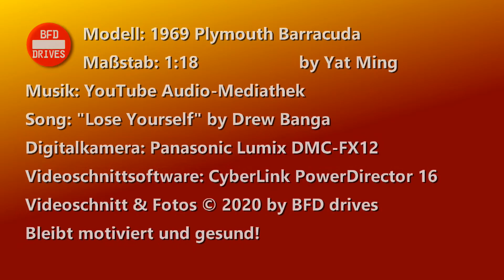⛔️ Plymouth Barracuda 🚗 in 1:18 🚘 by Yat Ming ⛔️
1969 Plymouth Barracuda
Maßstab/Scale: 1/18
von/by: Yat Ming
Metal Die-Cast / Modellauto aus Metall

Seit dem Frühjahr habe ich meine Liebe zum Sammeln von Modellautos wiederbelebt und zeige euch infolge der stayhome-Maßnahmen auch entsprechend meine weiterhin steigende Sammlung von Modellautos.

Per Zufall habe ich dieses gebrauchte Modellauto bei einem Händler für Modellauto-Ersatzteile gefunden, zu welchem ich auch bereits ein Review eines amerikanischen Diecast-YouTubers gesehen habe (siehe Infobox). Ich konnte daher nicht anders und musste bei diesem gebrauchten Modellauto von Yat Ming gebaut wurde zuschlagen.

In diesem Video stelle ich euch daher meinen 1969er Plymouth Barracuda 383 im sportlichen gelb-schwarzen Farbdesign vor. Yat Ming vertreibt das Modell auch unter deren Markennamen Road Signature. Plymouth baute das Original des Barracuda Mk2 von 1967 bis 1969. Die 383 steht übrigens für den Hubraum des Motors. Der Chrysler-B-Big-Block hat einen Hubraum von 383 cubic inch was 6,3 Litern Hubraum entspricht. Es war übrigens die zweitgrößte Motorisierung der zweiten Generation des Plymouth Barracuda, der eine Leistung von 243 kW / 330 PS hatte.

Bis zum nächsten Video aus meiner Modellauto-Sammlung!

Bleibt gesund und motiviert!

Song: "Lose Yourself" by Drew Banga
Verwendete Kamera: Panasonic Lumix DMC-FX12, teils im Makro-Modus
Verwendete Schnittsoftware: CyberLink PowerDirector 16